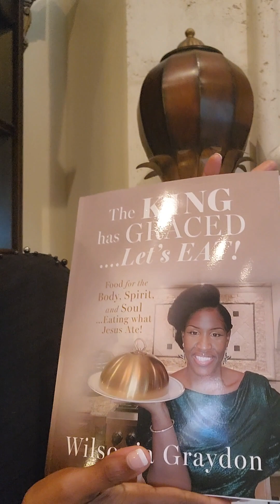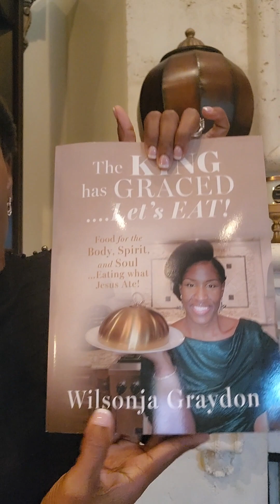Pray for the children all over the world!| witchcraft schools targeting children!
Pray for the children all over the world!🌎

Leviticus 18:21
Matthew 19:13-14

COOKBOOK-
The King has GRACED. Let's Eat!

Release Date:
January 1st
Paperback-Hardcopy-Ebook

Amazon.com
Barnesandnobles.com
Xulonpress.com

Speaker/Vessel of  God: Wilsonja Graydon

I have so many people wanting to send me a blessing. I must say I NEVER ask for anyone to sow a seed because the word itself is a seed and God has blessed me with more than what I can imagine already. If God has laid it upon your heart to be a blessing to me then obey God .But if God has not laid it upon your heart to do so then do not send. wait for his leading ONLY.
If you REALLY want to be a blessing GIVE TO THE POOR!!!  I pray God will continue blessing you and your families more abundantly and may you see measure upon measure added unto you spiritually, mentally, physically, and financially. Continue having a great and blessed day with smiles!

Sincerely All Smiles Over Here,
Wilsonja Graydon

$WGallsmilesoverhere